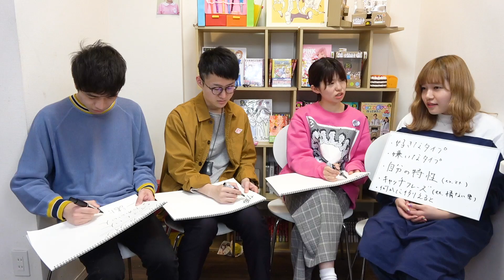恋愛免許証したら本性出たから見てwwwwww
流行ってるよね？あれ、もう流行ってたになるの？？？？

( な )